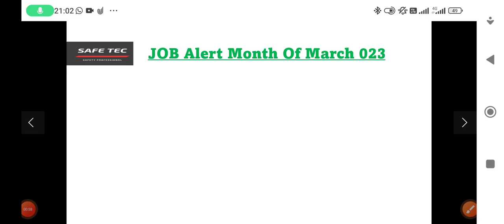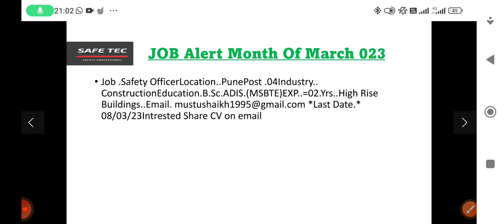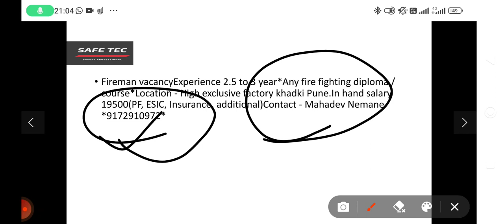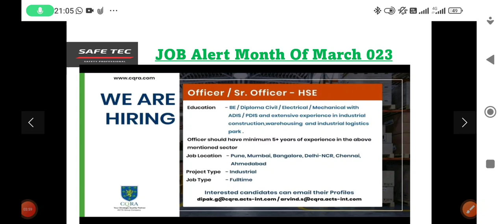*5th March JOB ALERT Notification| Safety Officer | Fire Officer | HSE Officer |Hindi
*JOB ALERT Notification March- 2023| Safety Officer | Fire Officer |  HSE Officer |Hindi & English*

*How to write email for applying a job safety officer|Fire officer| All Jobs.*

*National Safety Day/Week 2023 – 4th March, Theme & Celebration | FIRE | SAFETY.*

*Safety Slogan 350++ HINDI/ENGLISH | सुरक्षा स्लोगन।  सुरक्षा कि संबंधित अच्छे नारे। Safety Officer| Fire Officer.*

मुझे तो मिला सेफ्टी ऑफिसर का जॉब क्यों आपको नहीं मिला| |How To Get In Safety Officer Job Web Site.

*Work at height training| What is Height work|Purpose of height work training.*

*Business is verified by Google*